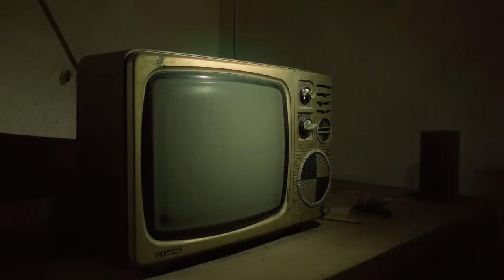四角い世界 - GMOD 実況 -